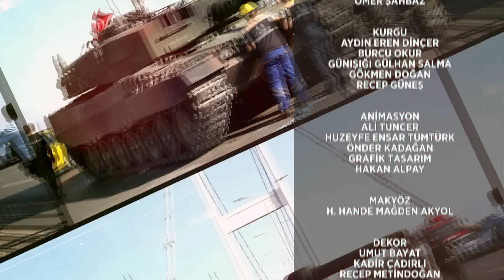Gündeme Dair - Dr. Necdet Subaşı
Zahide Ülkü Bakiler’in Sunduğu Gündeme Dair programına  Dr. Necdet Subaşı katıldı.